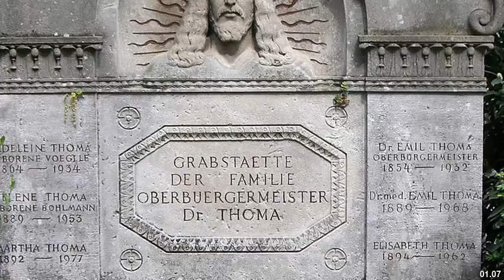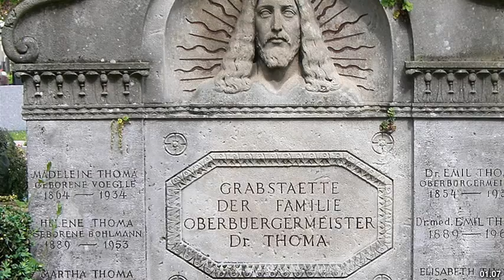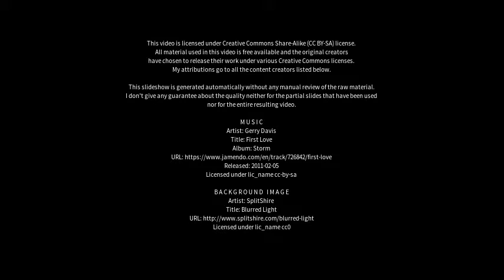Best places to visit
Best places to visit - Grünsfeld (Germany) Best places to visit - Slideshows from all over the world - City trips, nature pictures, etc.